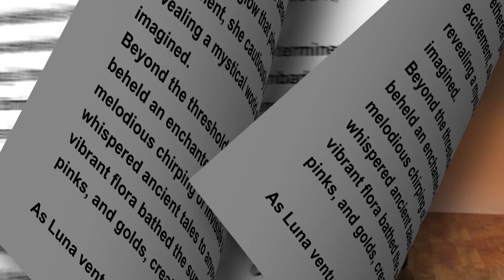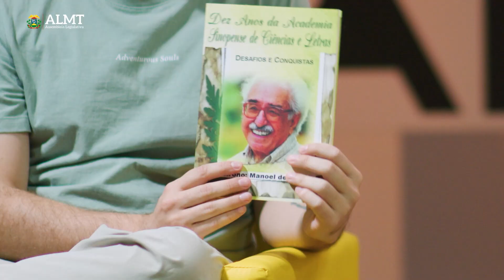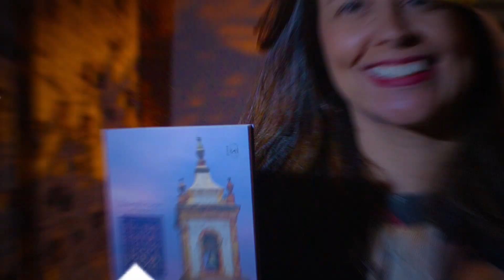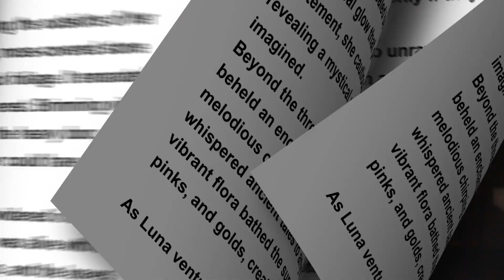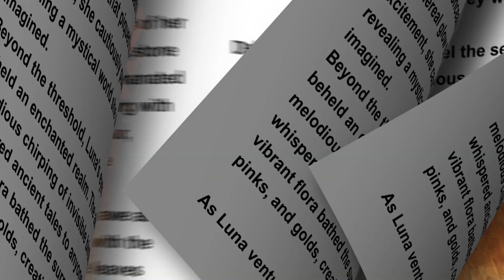Palavra Literária | 4ª Temporada | Vinícius Dallagnol Reis | Programa 10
O 10º episódio da 4ª temporada do programa "Palavra Literária" conta a trajetória do autor e escritor Vinícius Dallagnol Reis.